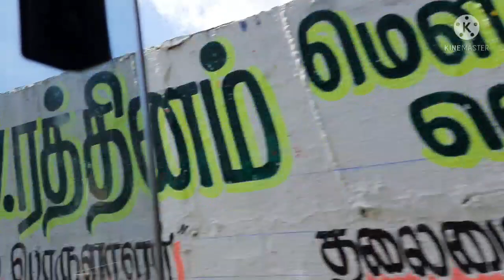Hosur to Rasipuram | Travel vlog | *Travel w/me*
Travel vlog Hosur to Rasipuram 😀😀😀😀